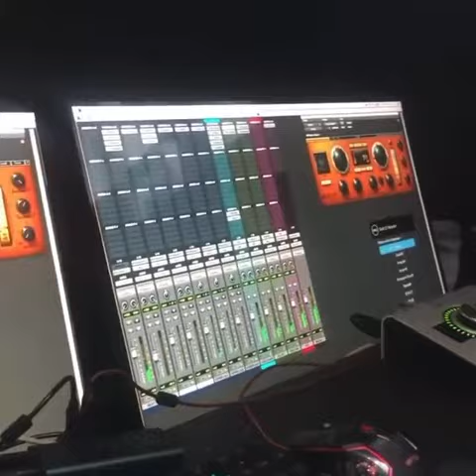Shaqstar New Song (Preview)